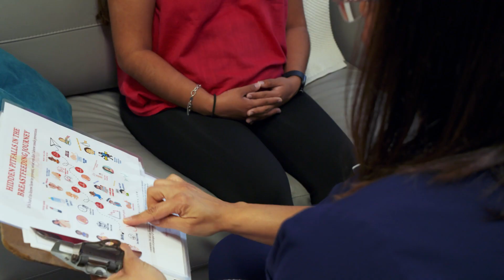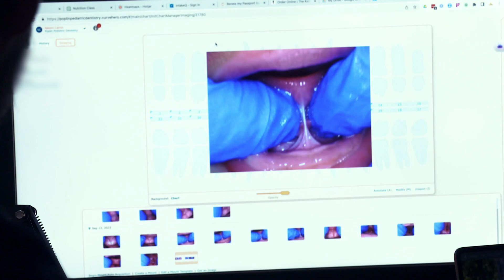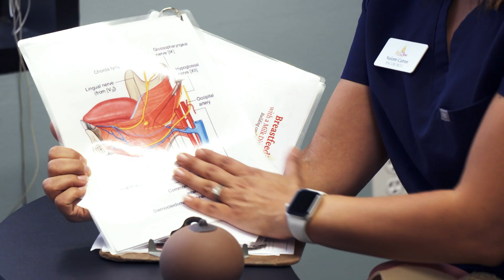Empowering Journeys: A Peek into What Milk Diva Does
Welcome to "Empowering Journeys: A Peek into What Milk Diva Does"!

In this captivating corporate video, we invite you to delve into the heart of Milk Diva, where empowering journeys unfold every day. Join us on a transformative exploration as we showcase the essence of our mission, values, and commitment to excellence in lactation support and women's health.

Discover the passion and dedication behind Milk Diva's innovative approach to breastfeeding support, maternal wellness, and chiropractic care. Through inspiring testimonials, behind-the-scenes glimpses, and impactful stories, you'll witness the profound impact of our services on the lives of mothers and families.

From lactation consultations to chiropractic adjustments, we empower individuals to embrace their unique journeys with confidence and resilience. Whether you're a new mother seeking breastfeeding guidance or a family prioritizing holistic health, Milk Diva is here to support you every step of the way.

Join us on this empowering journey and experience the transformative power of Milk Diva firsthand.